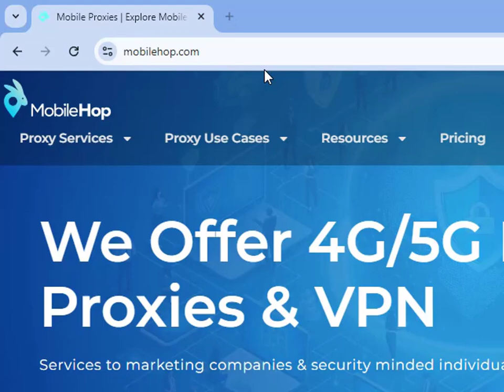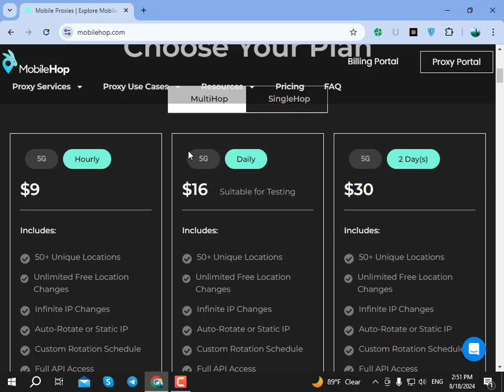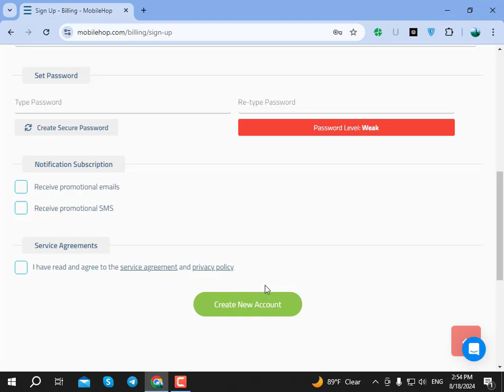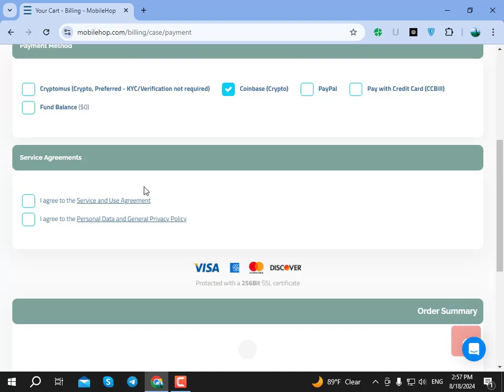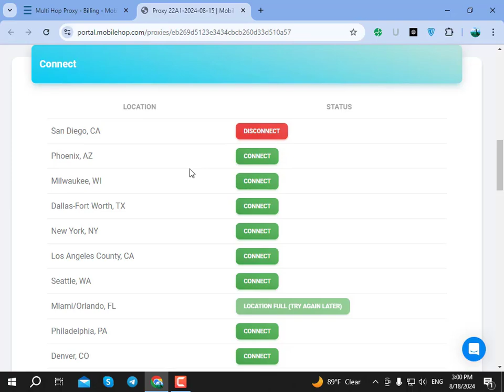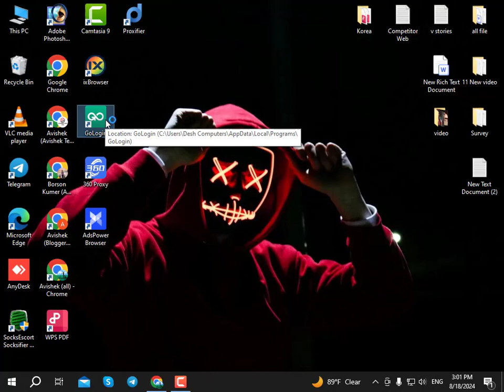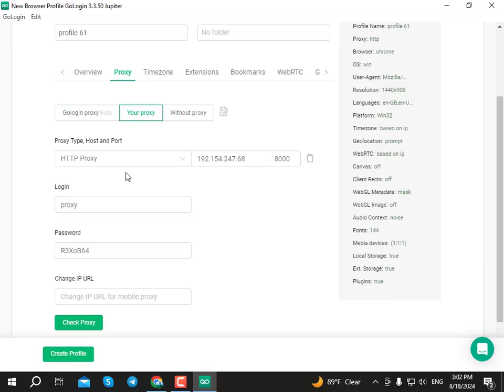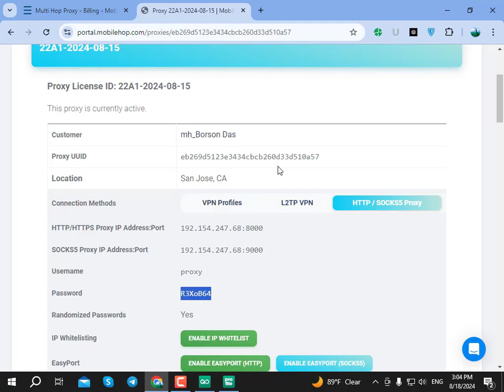Best 4G/5G Mobile Proxies & VPN | Mobilehop full review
Best 4G/5G Mobile Proxies & VPN

Produced By : Borson Das
Channel : Avishek Tech Pro
Video Editing : Borson

Cheap mobile proxy,
Unlimited mobile proxy,
GoLogin mobile proxy,
Best 4G proxy,
Best mobile proxy free,
4g 5g mobile proxies and vpn android download,
4g 5g mobile proxies and vpn android free,
4g 5g mobile proxies and vpn android apk,
Mobile proxy,
Mobile proxy free,
5G proxy,
4g 5g mobile proxies and vpn free,
4g 5g mobile proxies and vpn android,
Mobile proxy free,
Mobile proxy VPN,
4G proxy free,
Mobile proxy meaning,
4G mobile proxy,